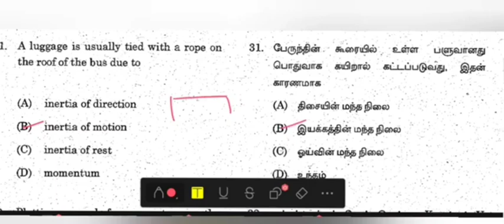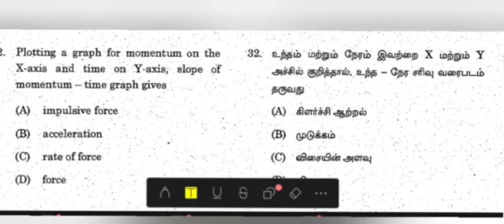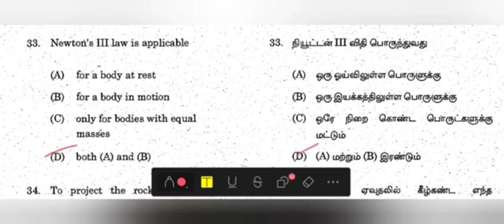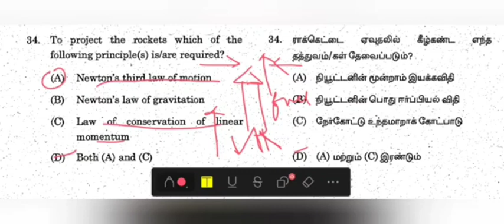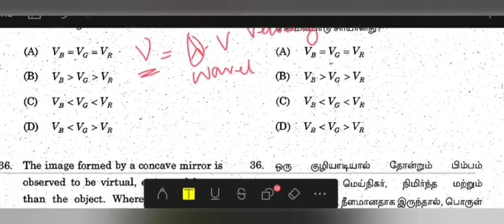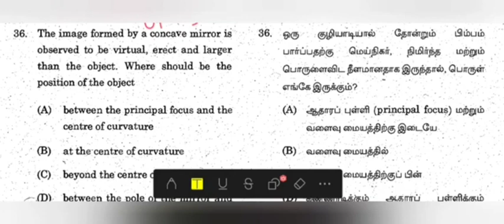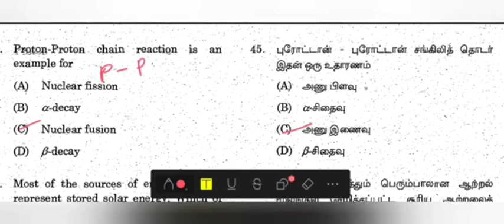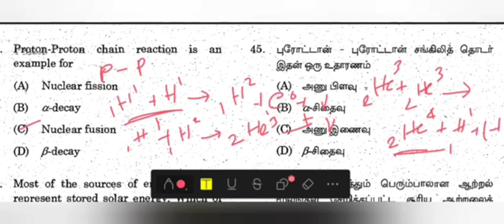IMPORTANT SCIENCE QUESTIONS FOR PONDICHERRY LDC 2023 EXAM PART 1